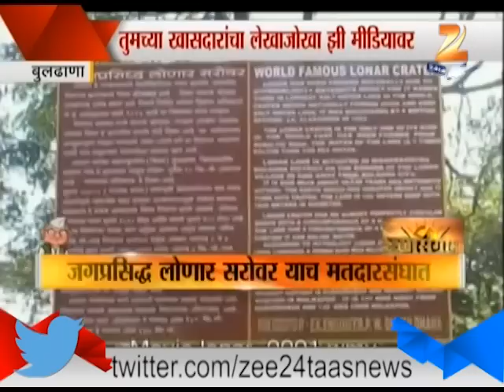Ransangram Audit Matdarsanghacha Buldhana